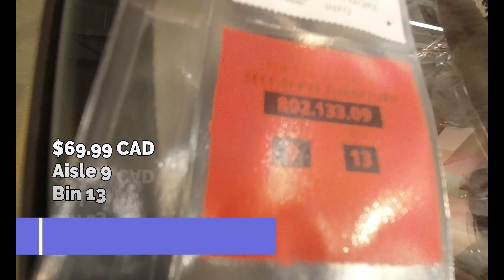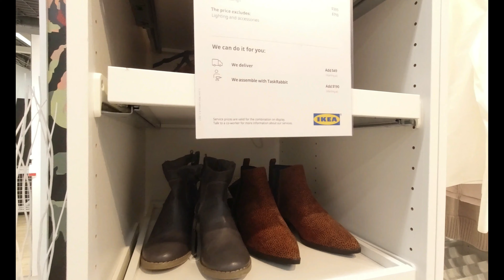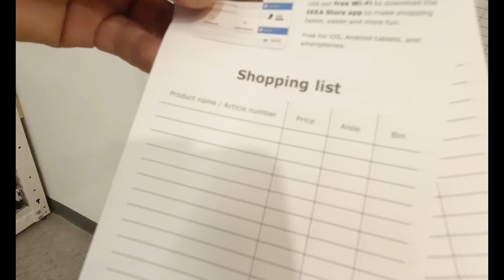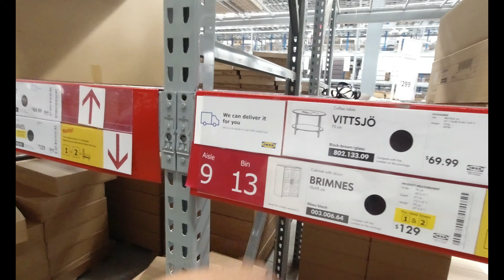How to shop in IKEA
this video shows you how to shop at IKEA